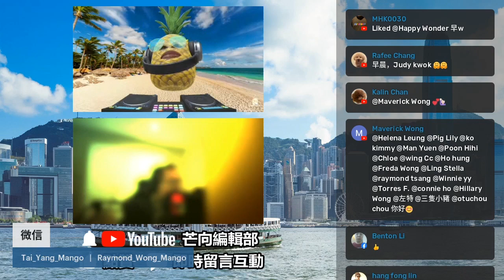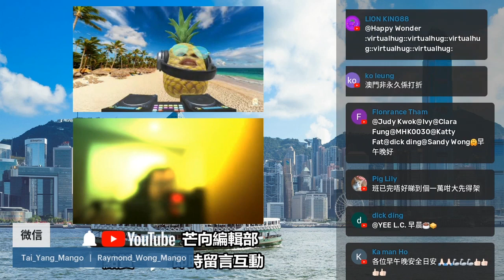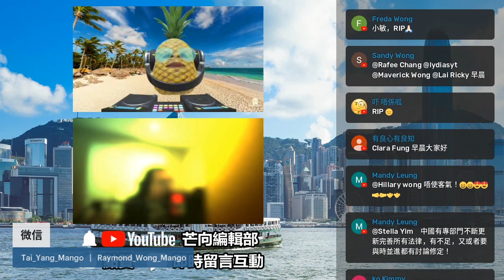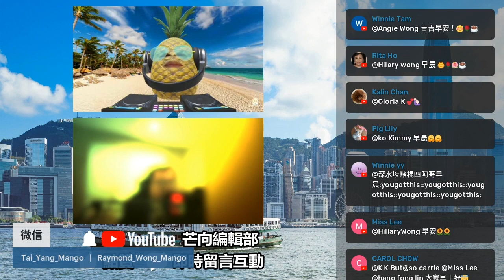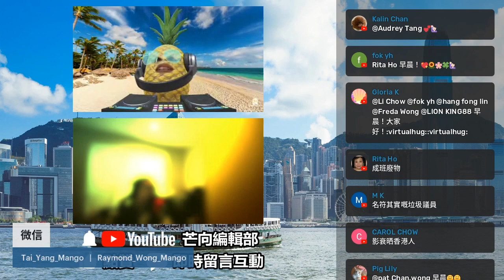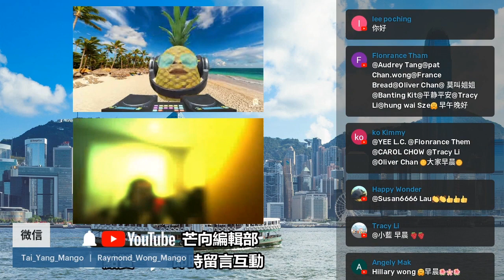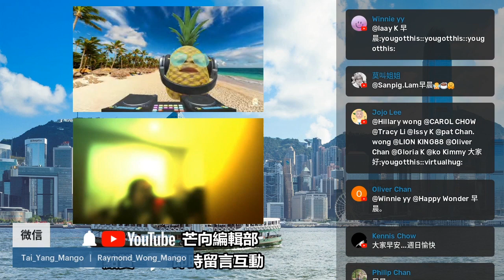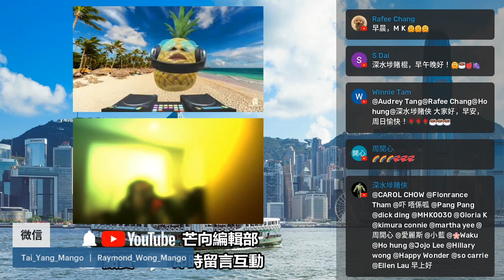20220515G【政棍監察組】為「人才」發聲的議員，其實吸引人才的關鍵是甚麼？